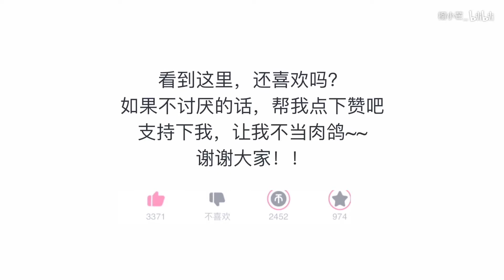日更做簪part.1——粉晶发钗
因为是日更，所以大家对视频质量要求也别那么高了，毕竟时间有限，簪子的设计都是现场想的，还是比较耗时间的
老规矩，来个小可爱给我起个名字吧，照常起名废的我